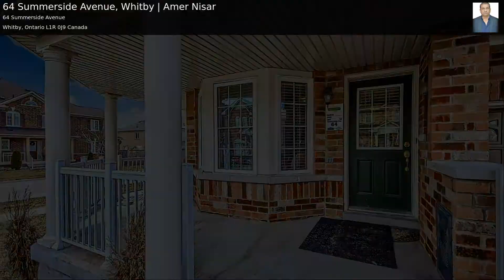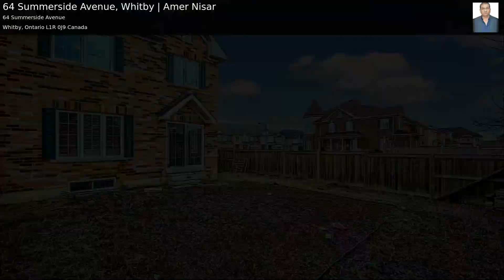64 Summerside Avenue, Whitby | Amer Nisar